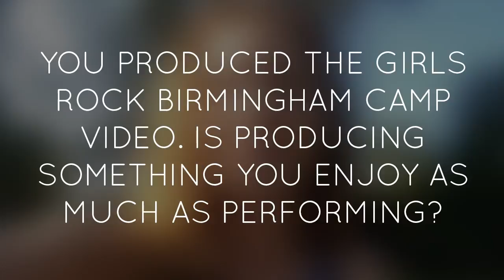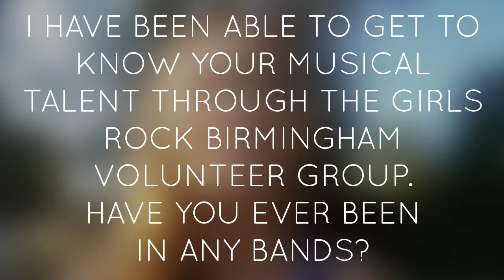Virginia Newcomb Interview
Producer/Actress Virginia Newcomb talks about her life, career, love of music and starring in the short film Three Fingers.